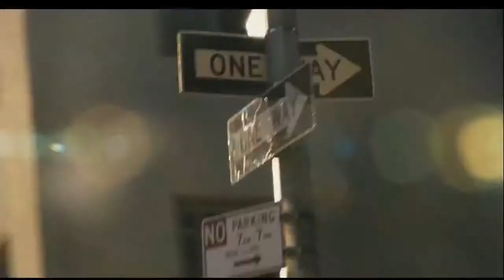Trailer de Chinese Puzzle Casse tête chinois HD